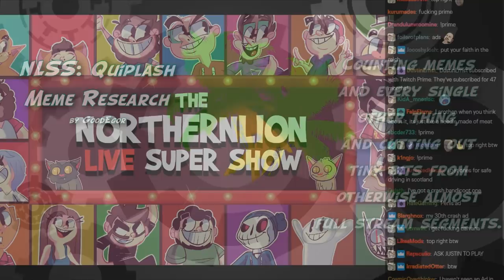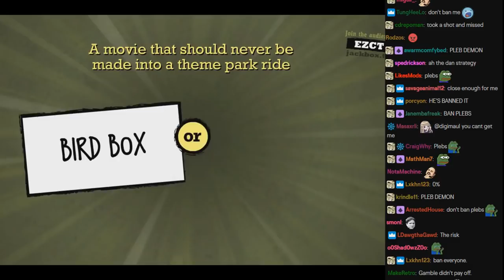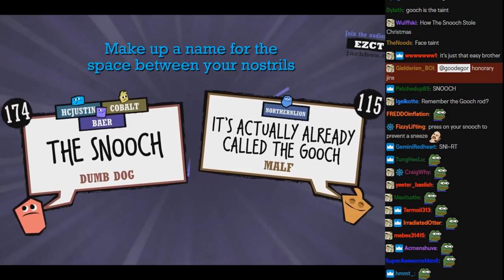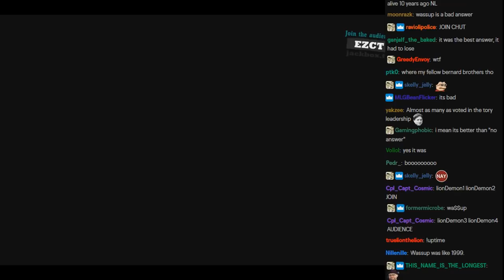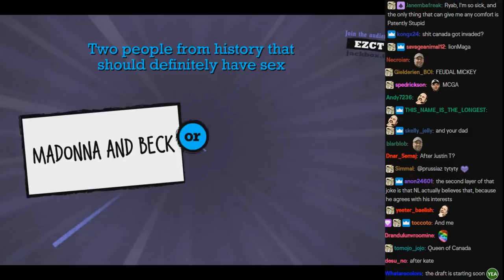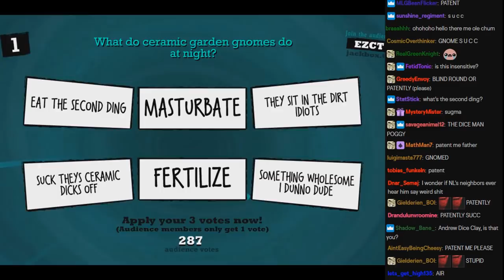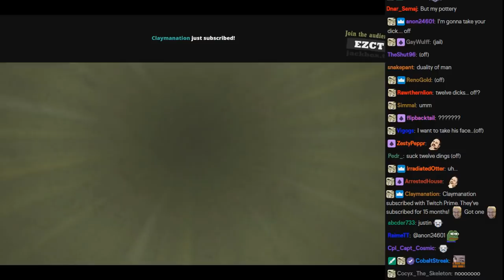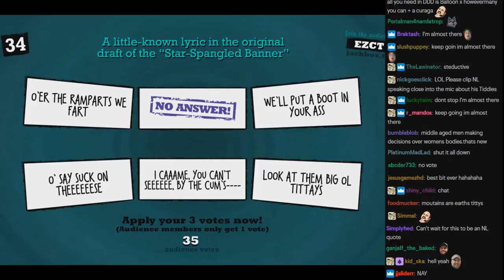[NLSS Quiplash #109] Mechadonna (June 20, 2019)